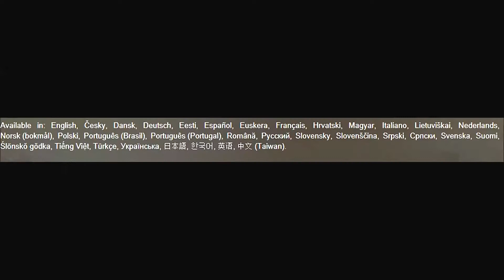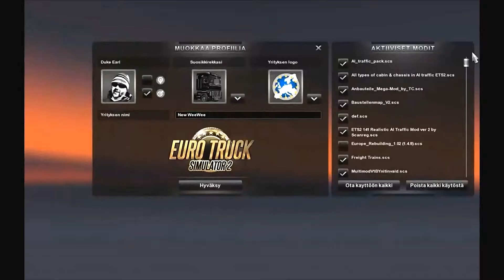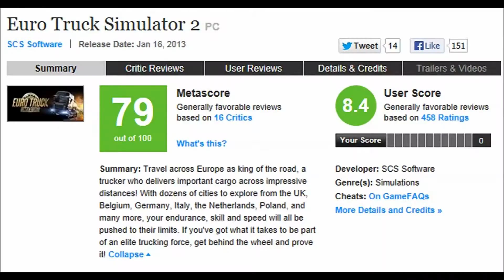Paranneltu versio Euro Truck Simulator 2 arvostelusta vuodelta 2013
Tämä on alunperin julkaistu YouTube kanavallani vuonna 2013. Olen tehnyt tähän uudelleen äänitetyn juonnon ja pyrkinyt pitämään itse videon sisällön mahdollisimman samana.

Musiikit

"Epic Song" by BoxCat games / Freemusicarchive.org
ja